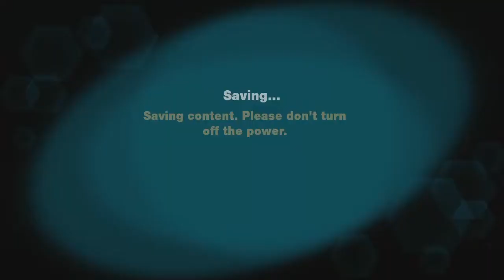Co-op! Marvel vs Capcom 2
In between lots of baseball, Nick and I played the best fighting game ever. This one's been on backlog for a while. Spoiler: Nick kicked my ass. Enjoy!